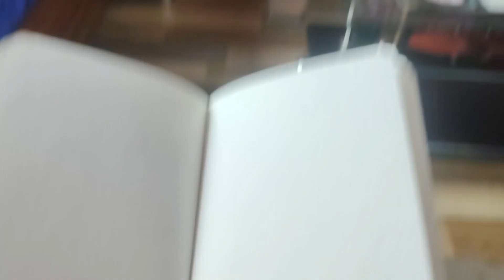আজকে ঘুরলাম Durpin Monastery, KALIMPONG